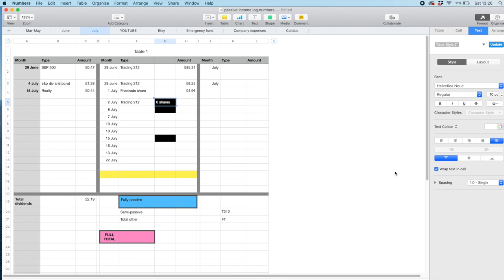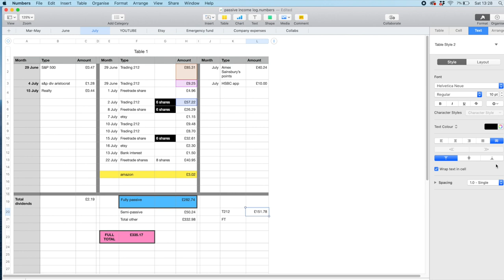PASSIVE INCOME REPORT - July 2020 | Passive Income UK 2020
It's time for the July passive income report! Another great month of passive income, can't wait for the next one...In these videos I show you how much passive income I've made in each month, and what the sources of passive income have been. I hope to motivate you into starting your own passive income journey, and showing you the different ways of creating passive income that are possible!